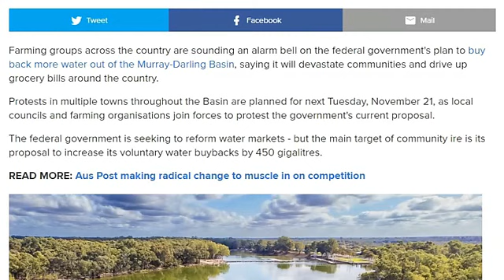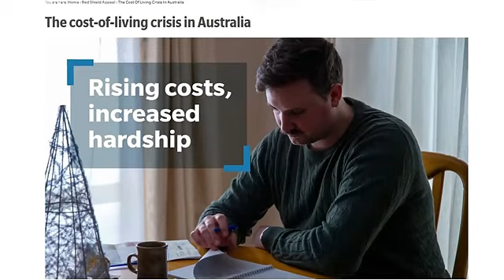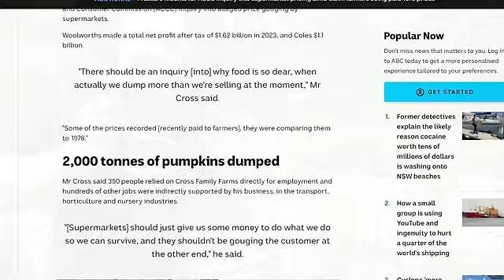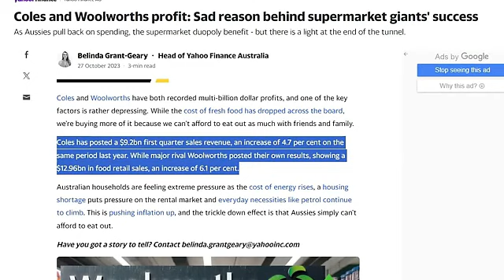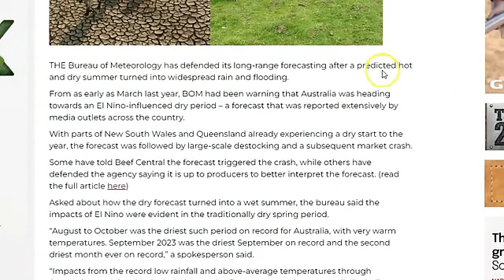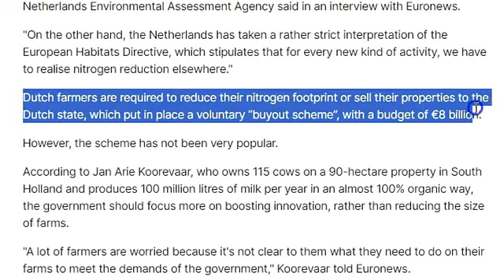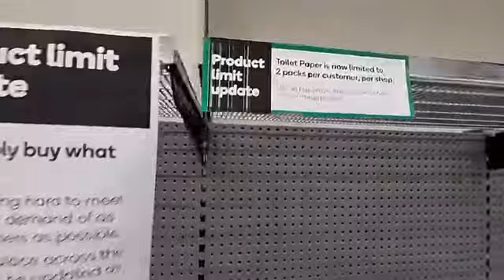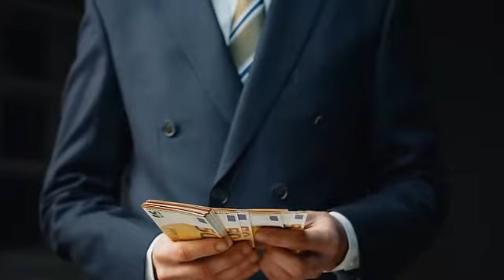E Doesn't Want You Self-Sufficient